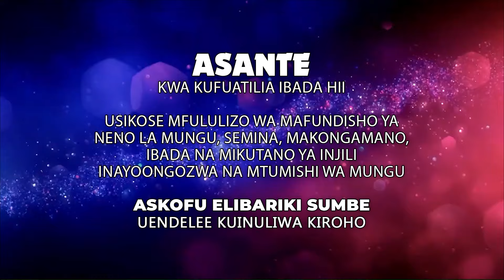MAMLAKA YA KUFUNGUA | 07-01-2024 | FULL VIDEO HD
Bishop Elibariki Sumbe Kiongozi wa Huduma ya Vuka Yordani na Mwangalizi na Wa Makanisa Ya Grace Evangelical Church Tanzania (G.E.C.T)

UBARIKIWE.